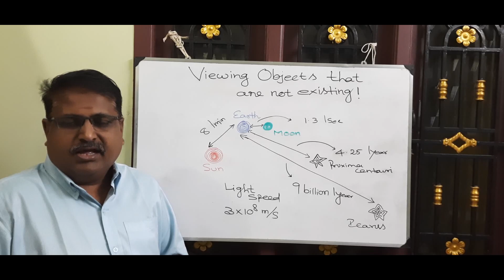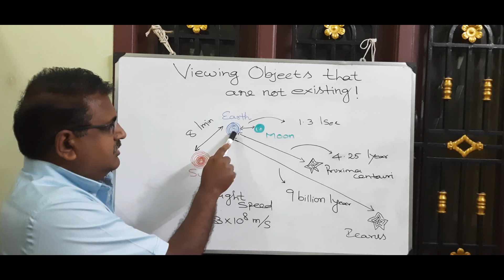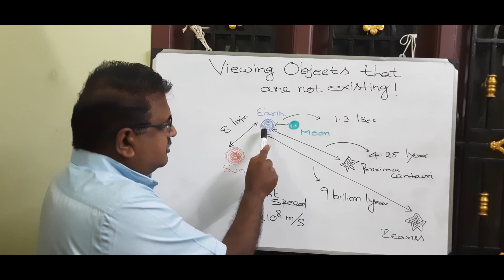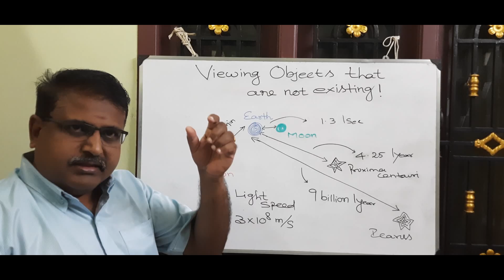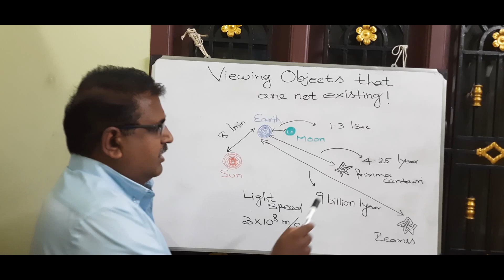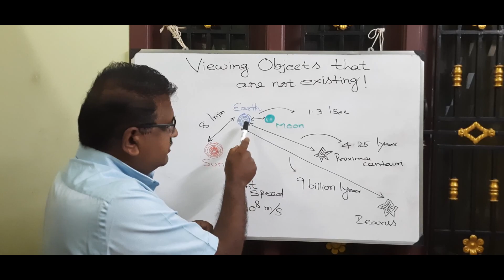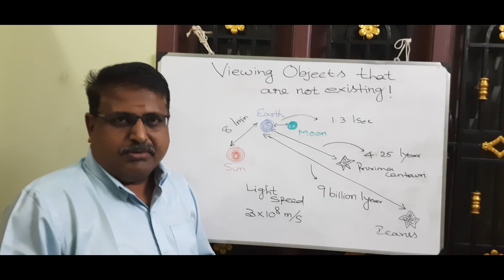Viewing Objects that are not Existing | Amazing Fact